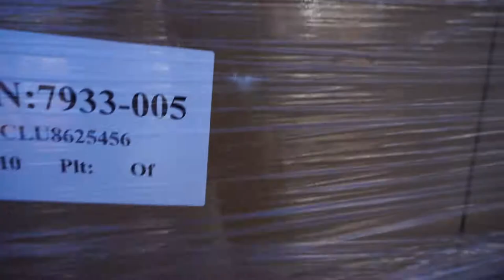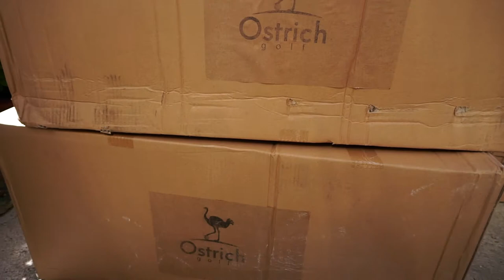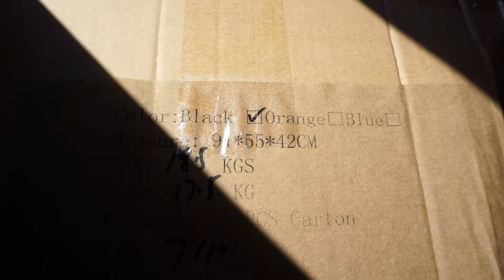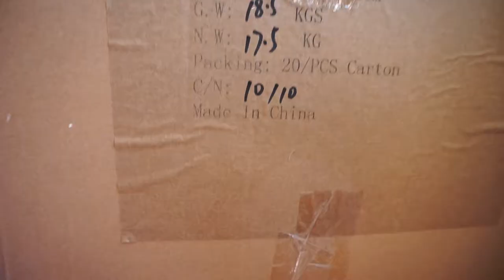I RECEIVED HUNDREDS OF BAGS IN THE MAIL!!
Starting my own business...

Ostrich Golf Pencil Bags

Ostrich Golf Glove